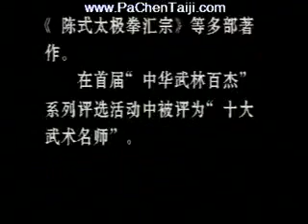Chen Taijiquan Interview and Demo w/Chen Zheng-Lei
interview about Fajing with Chen Zheng-Lei. Demo with his combined Da(lao)jia yi-lu and er-lu routine, Chen sword, and Da(lao)jia yi-lu near the end.